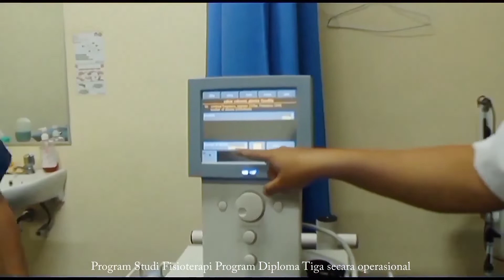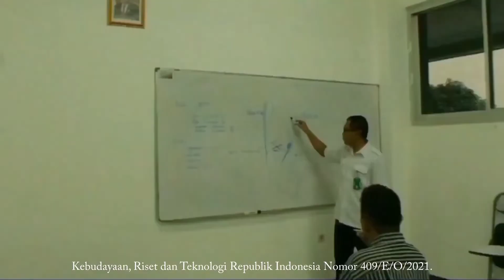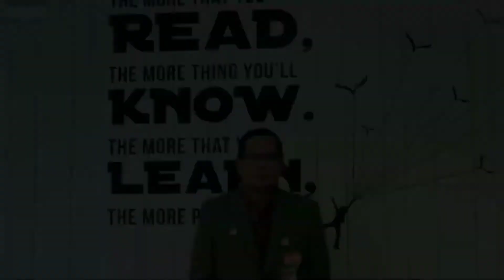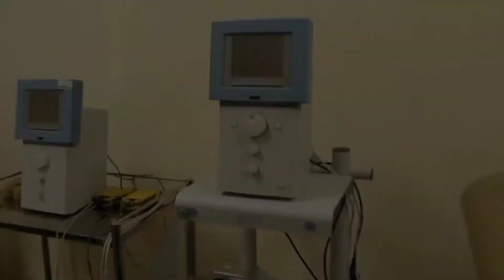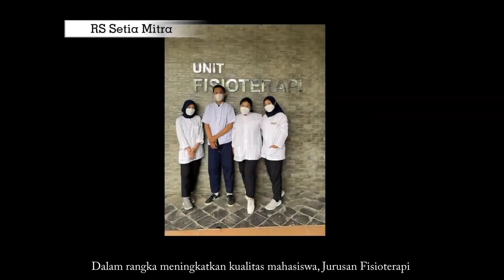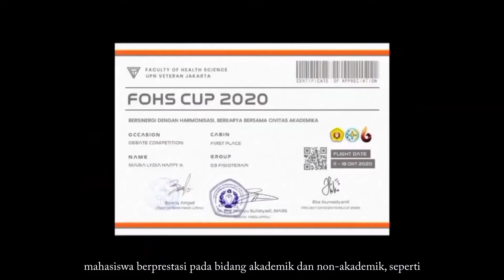Video Profil Prodi Fisioterapi 2022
“Physiotherapy is a form of health service aimed at individuals and or groups to develop, maintain and restore body movement and function throughout the life span by using manual handling, movement improvement, equipment (physical, electrotherapeutic, and mechanical), functional training, and communication.”
The Department of Physiotherapy, Faculty of Health Sciences, Universitas Pembangunan Nasional Veteran Jakarta consists of two study programs, including the Diploma of Physiotherapy program and the Bachelor of Physiotherapy Program.

“Fisioterapi adalah bentuk pelayanan kesehatan yang ditujukan kepada individu dan atau kelompok untuk mengembangkan, memelihara dan memulihkan gerak dan fungsi tubuh sepanjang rentang kehidupan dengan menggunakan penanganan secara manual, peningkatan gerak, peralatan (fisik, elektroterapeutis, dan mekanis), pelatihan fungsi, dan komunikasi.”
Jurusan Fisioterapi, Fakultas Ilmu Kesehatan, Universitas Pembangunan Nasional Veteran Jakarta terdiri atas dua program studi yaitu Program Studi Fisioterapi Program Diploma Tiga dan Program Studi Fisioterapi Program Sarjana.